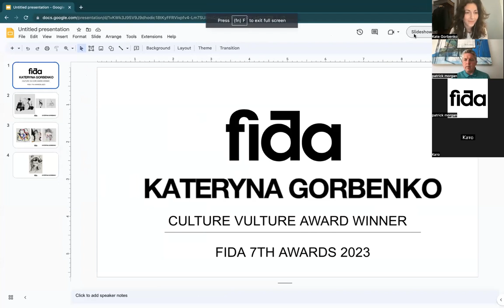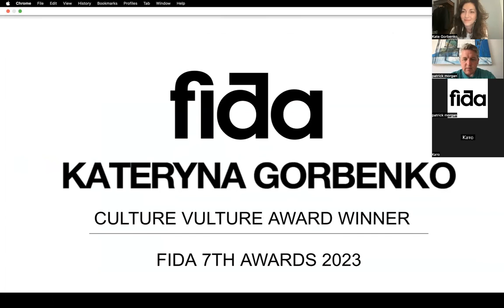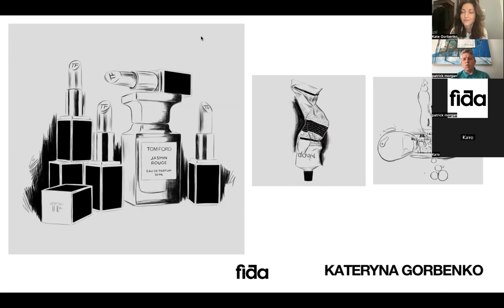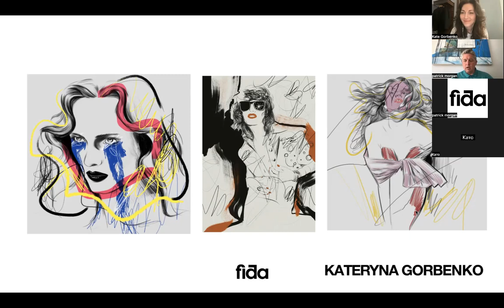Fida x Kateryna Gorbenko - Award winner Culture Vulture